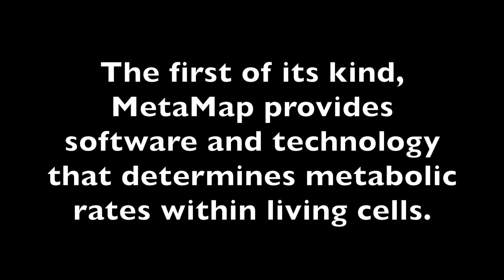MetaMap: A New Company by Lara Jazmin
MetaMap: a new company founded by Vanderbilt PhD candidate in chemical engineering, Lara Jazmin. The first of its kind, MetaMap provides software and technology that determines metabolic rates within living cells. Lara sat down with us to explain further.